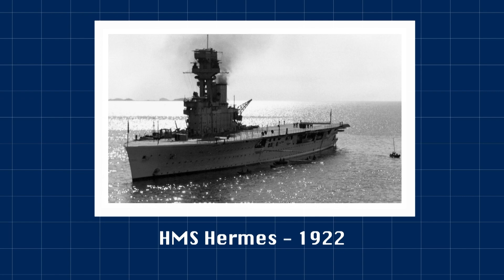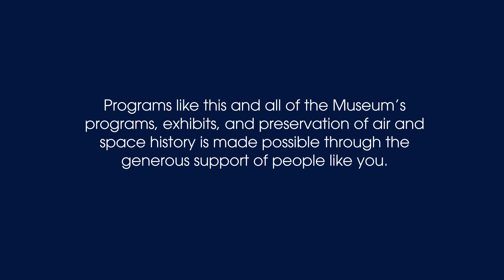The History of Aircraft Carriers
Aircraft carriers are a vital component of the United States Navy.  Learn about their history in this video produced by STEM in 30.

For more learning resources about Naval Aviation check out Smithsonian Learning Lab